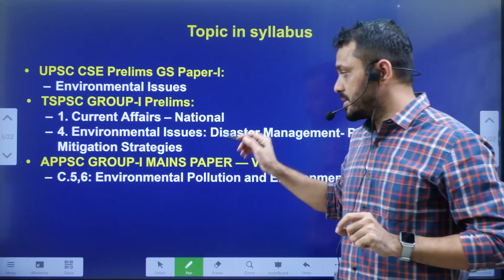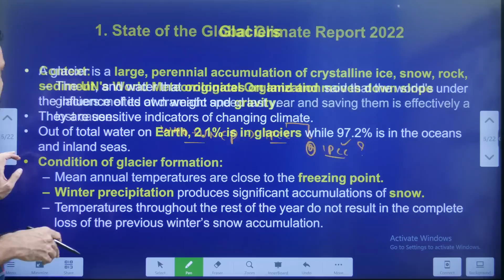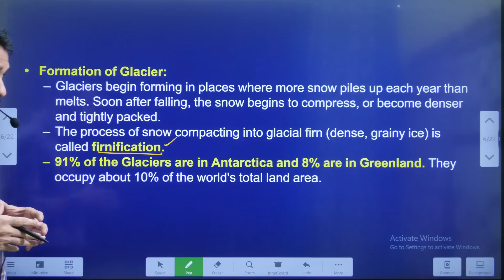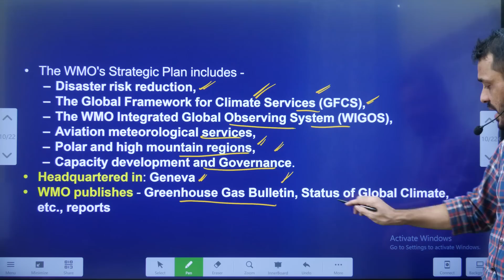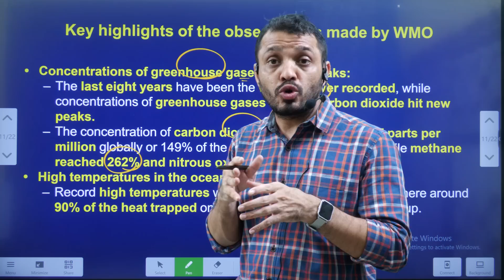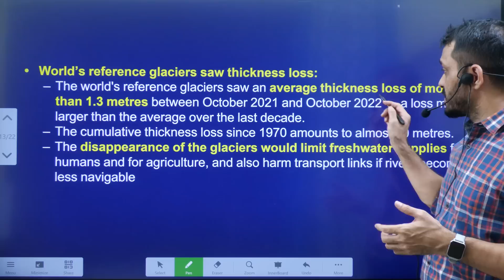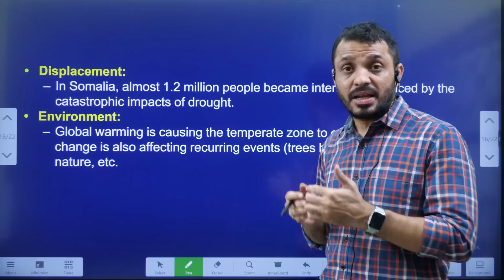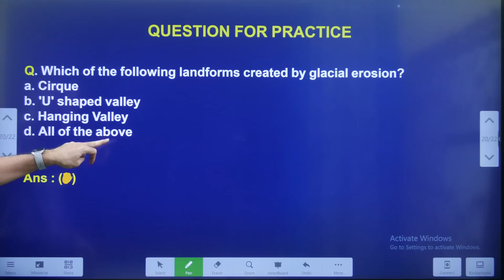ప్రపంచ వాతావరణ రిపోర్ట్||Global Climate Report explained by ManaLaExcellence UPSC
*Mana La Excellence Telegram Channel Link*

Address:
La Excellence IAS
1st floor, #1-10-223/s,

English:
La Excellence IAS Coaching Institute
Kannada: